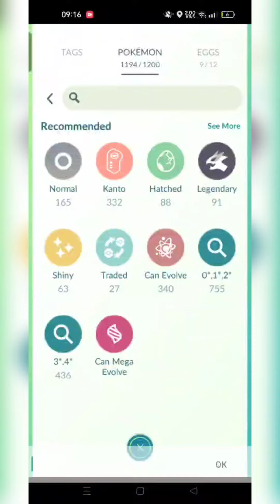Shiny Squirtle hunt Pokemon Go || Squirtle spotlight hour